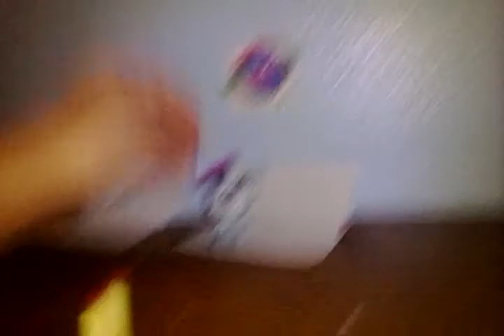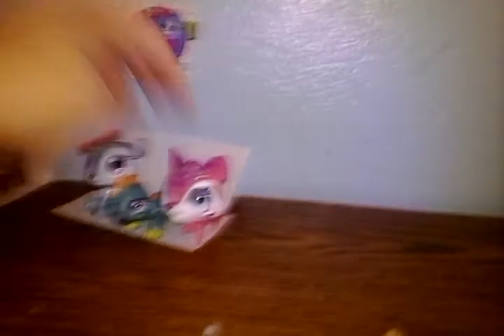LPS : Big Brother EPs.1 Meet The Competition